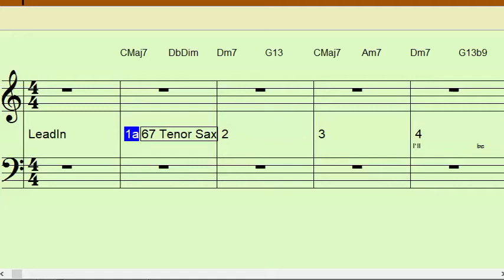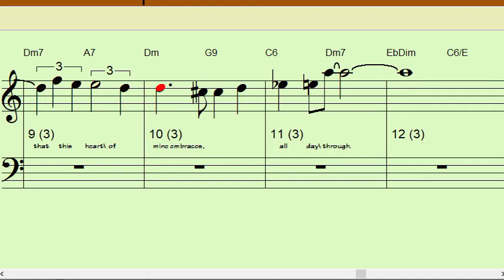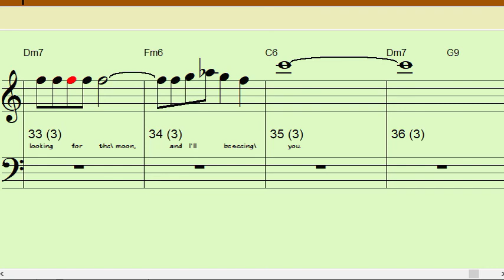I'LL BE SEEING YOU Bb